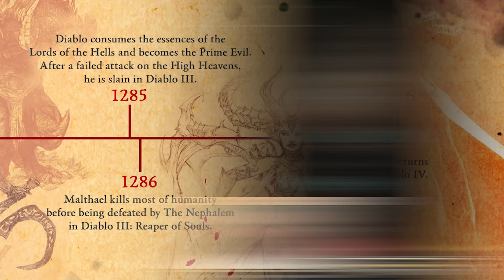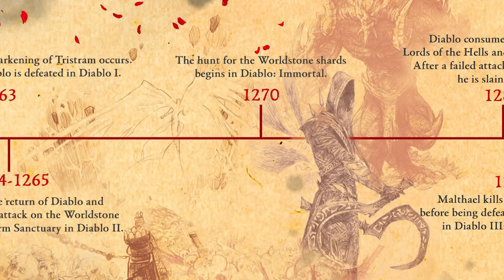Diablo 4 - What's After Vessel of Hatred? The Next Class, Tyrael, and More!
Did completing Vessel of Hatred leave you with more questions than you had before? In this video, I glean what was revealed during the campaign - including smaller but significant moments - that help carve the way as to what's next in Diablo 4. This includes commentary from the devs themselves

Note that this video does contain spoilers for the Vessel of Hatred Campaign!

Timestamps Below:

0:00-1:22 - Next Class
1:22-2:12 - Vessel of Hatred Themes
2:12-2:47 - Holy Class Locations
2:47-4:00 - Akarat and Mephisto
4:00-5:37 - Cathedral of Light
5:37-6:24 - Blizzard Developers Know
6:24-7:50 - Lorath and Tyrael
7:50-9:07 - Nephalem Awakening
9:07-9:36 - Next Location
9:36 - Diablo and Baal